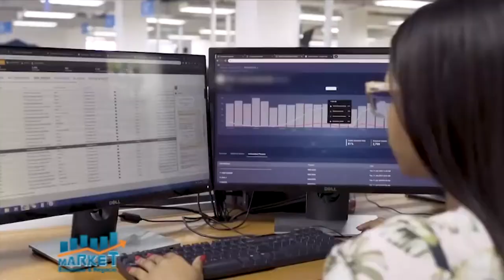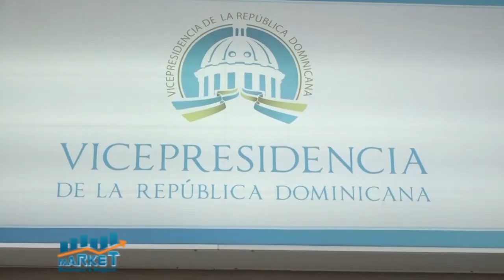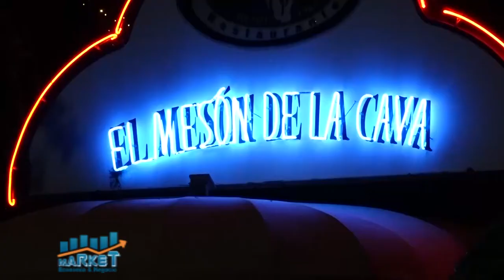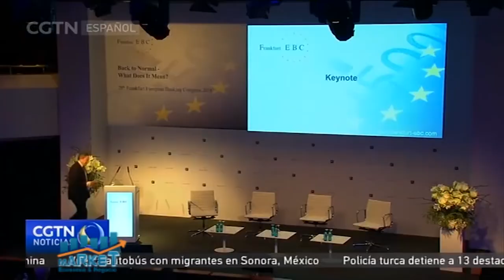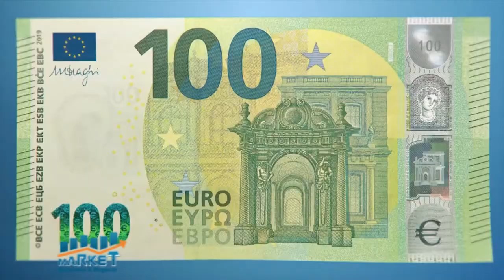MARKET EYN B 2 14 12 20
Market, Economia y Negocio, 14 diciembre, B-2